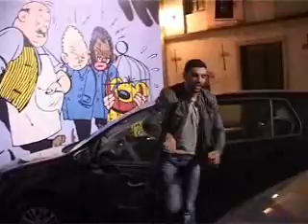Mohamed Rahhaoui (Champion du Monde Boxe Thay)